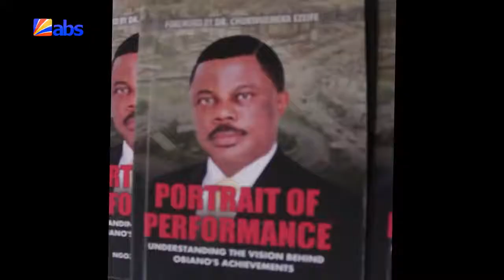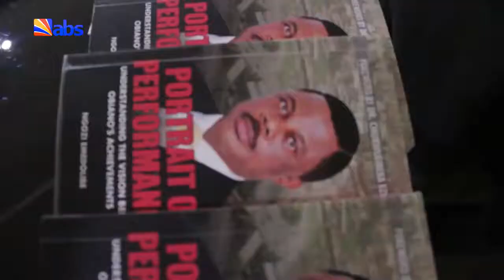Book on Obiano, 'Portrait Of Performance' Launched